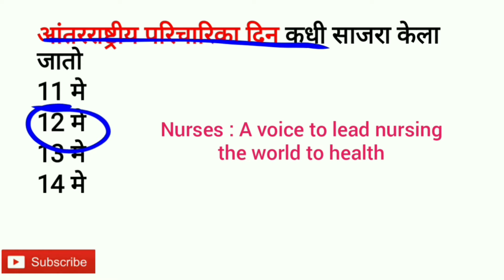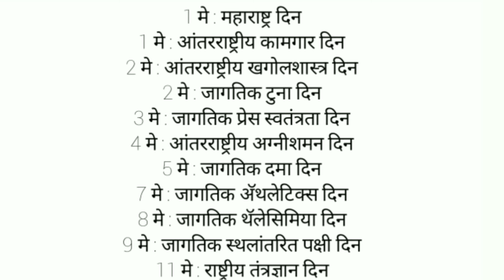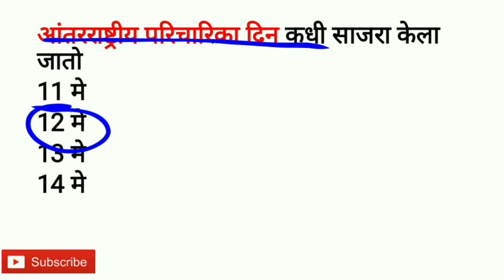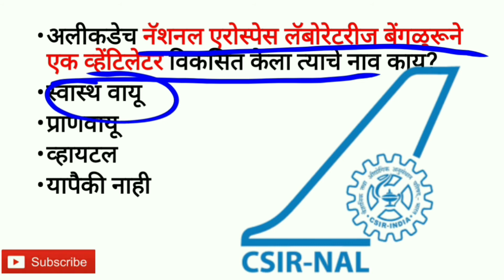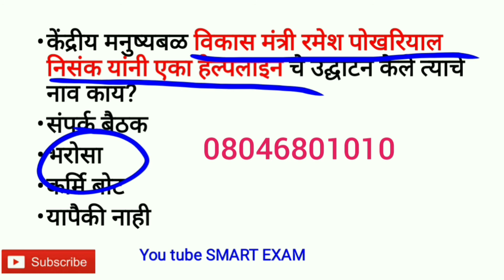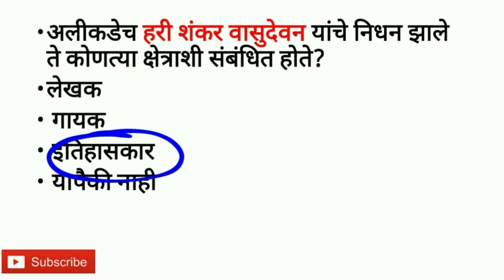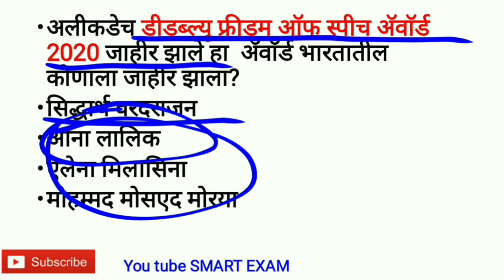13 May current affairs in marathi । Chalu ghadamodi 2020 । चालू घडामोडी । spardha pariksha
SMART EXAM 13 May current affairs in marathi । Chalu ghadamodi 2020 । चालू घडामोडी । spardha pariksha

About this video :

नमस्कार मित्रांनो,
या लेक्चर मध्ये आपल्या टीम ने आजच्या तारखेपर्यंत च्या सगळ्या घडामोडी घेतल्या आहेत.
त्याचबरोबर लेक्चर मधल्या सर्व मुद्द्यांवर एकदम सोप्या पद्धतीने आणि सविस्तर चर्चा केली आहे आणि पूर्ण माहिती दिली आहे.

आपण चालू घडामोडी चे लेक्चर आपल्या समोर दररोज सकाळी 5 वाजता घेवून येत असतो. जे तुमच्यासाठी अत्यंत फायद्याचे असतात.
त्याचबरोबर आपण सगळ्या विषयांवर ट्रिक्सचे लेक्चर ही
तुमच्या पर्यंत आणत असतो.
याचा फायदा घेण्यासाठी दररोज सकाळी आम्हाला या आपल्या चॅनल वर भेटा
धन्यवाद.
In This Video Our Team Content All events Which Happen Till Date, and Each AND Every Point We Discuss Very Clearly AND Easy Way.

We Provide Current Affairs Videos On Daily Basis For All Upcoming Exams.
Our Lectures Also Provide Easy Tricks.

So Keep In Touch
Mpsc tricks in marathi, maharashtra public service exam

police bharti 2020, police bharti maharashtra, police bharti training, police bharti 2019, police bharti paper, police bharti ground, police bharti video, police bharti song, police bharti medical test

Smart study,
mpsc mock interview,
 जोश talks मराठी,
Mpsc_tricks, Mpsc polity lectures in marathi,
Mpsc salary structure,
Mpsc posts,
Mpsc math tricks in marathi,
Mpsc budhimatta video,
Mpsc math lectures in marathi,
Mpsc math questions and answers,
Mpsc history lectures in marathi,
Mpsc history tricks in marathi,
Mpsc English question paper analysis,
Mpsc economics lectures in marathi,
Mpsc economics strategy,
mpsc_grammer Mpsc English grammer,
Mpsc economics tricks,
Mpsc science tricks,